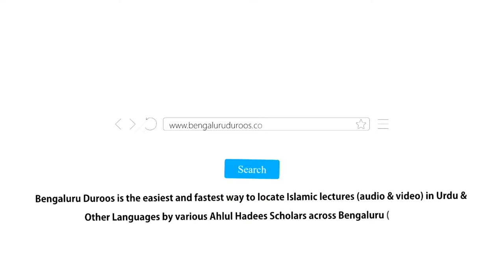Logon Ke Mukhtalif Tabqaat Ke Saath Pyare Nabi ﷺ Ka Sulook by Shaykh Abdul Azeem